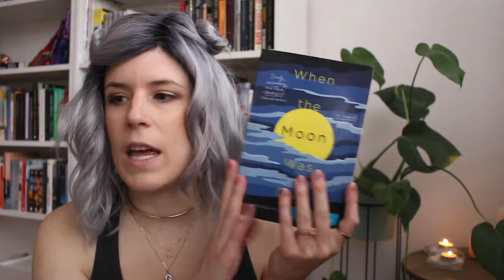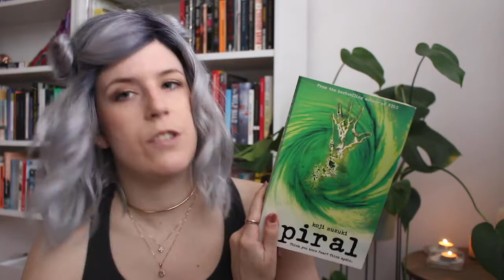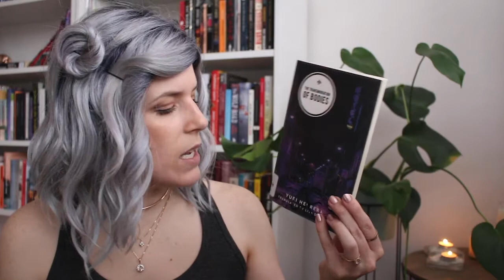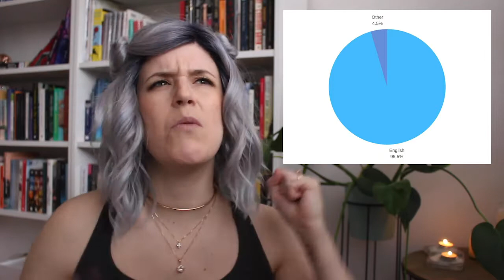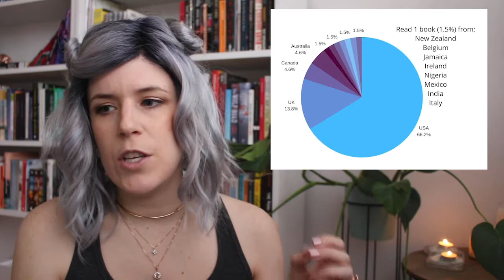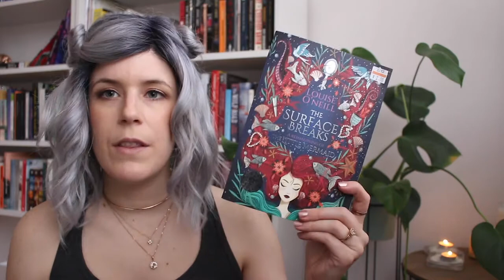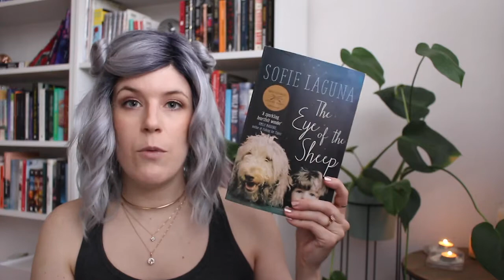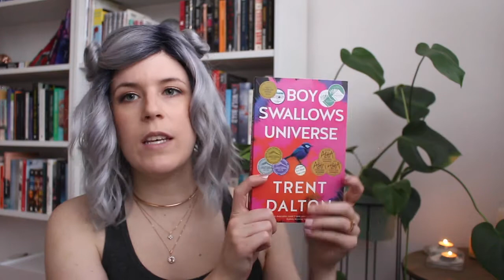Exposing Problematic Book Biases | Come Roast Me 😂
♡ Links

♡ Books (* = queer/LGBT+ content)

// Non-Binary & Trans //

The Deep* - Rivers Solomon
Blanca and Roja* - Anna-Marie McLemore
When the Moon Was Ours* - Anna-Marie McLemore
Gender: A Graphic Guide* - Meg-John Barker
An Unkindness of Ghosts* - Rivers Solomon
Pet* - Akwaeke Emezi
The Future of Another Timeline* - Annalee Newitz
Wild Beauty* - Anna-Marie McLemore
The Weight of Feathers* - Anna-Marie McLemore
The Prettiest Star* - Carter Sickels
The Order of the Pure Moon Reflected in Water* - Zen Cho
Lost Souls* - Lost Souls

// Translations //

Frankenstein - Junji Ito, translated from the Japanese by ? (Japan)
Lion Cross Point - Masatsugu Ono, translated from the Japanese by Angus Turvill (Japanese)
Almond - Won-Pyung Sohn, translated from the Korean by Joosun Lee (Korean)
The Sea and Poison - Shusaku Endo, translated from the Japanese by Michael Gallagher (Japan)
Spiral (Ring #2) - Koji Suzuki, translated from the Japanese by Glynne Walley (Japan)
No Longer Human - Osamu Dazai, translated from the Japanese by Donald Keene (Japan)
The Transmigration of Bodies - Yuri Herrera, translated from the Spanish by Lisa Dillman (Mexico)
A Legend of the Future - Agustin de Rojas, translated from the Spanish by Nick Caistor (Cuba)
The Bad Girl - Mario Vargas Llosa, translated from the Spanish by Edith Grossman (Peru)
Borderliners - Peter Hoeg, translated from the Danish by Barbara Haveland (Denmark)
The Forest of Hours - Kerstin Ekman, translated from the Swedish by Anna Paterson (Sweden)
The Girl with the Dragon Tattoo (Millennium #1) - Stieg Larsson, translated from the Swedish by Reg Keeland (Sweden)
The Electric State - Simon Stalenhag (Sweden)
The Queue - Basma Abdel Aziz, translated from the Arabic by Elisabeth Jaquette (Egypt)
Baho! - Roland Rugero, translated from the French by Chris Schaefer (Burundi)
African Psycho - Alain Mabanckou, translated from the French by Christine Schwartz Hartley (French Congo)
Kaveena - Boubacar Boris Diop, translated from the French by Bhakti Shringarpure and Sara C. Hanaburgh (Senegal)
Transparent City - Ondjaki, translated from the Portuguese by Stephen Henighan (Angola)

// Outside of US or UK //

In Other Worlds - Margaret Atwood (Canada)
The Kindness of Your Nature - Linda Olson (New Zealand)
Purple Hibiscus -  Chimamanda Ngozi Adichie (Nigeria)
Half of a Yellow Sun - Chimamanda Ngozi Adichie (Nigeria)
The Book of Phoenix (#0.5) - Nnedi Okorafor (Nigeria)
Who Fears Death (#1) - Nnedi Okorafor (Nigeria)
The Surface Breaks - Louise O’Neill (Ireland)
The Ruin - Dervla McTiernan (Ireland)
On the Beach - Nevil Shute (Australia)
The Golden Child - Wendy James (Australia)
The Eye of the Sheep - Sofie Laguna (Australia)
White Teeth* - Rae White (Australia)
Dog Boy - Eva Hornung (Australia)
Ghost Girls - Cath Ferla (Australia)
Boy Swallows Universe - Trent Dalton (Australia)
Neverland - Margot McGovern (Australia)
Asylum - Heather Tyler (Australia)

♡ About Me